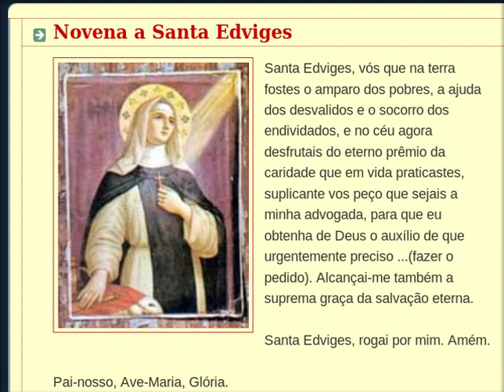Novena a Santa Edviges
Santa Edviges, vós que na terra fostes o amparo dos pobres, a ajuda dos desvalidos e o socorro dos endividados, e no céu agora desfrutais do eterno prêmio da caridade que em vida praticastes, suplicante vos peço que sejais a minha advogada, para que eu obtenha de Deus o auxílio de que urgentemente preciso ...(fazer o pedido). Alcançai-me também a suprema graça da salvação eterna.
Santa Edviges, rogai por mim. Amém.

Pai-nosso, Ave-Maria, Glória.